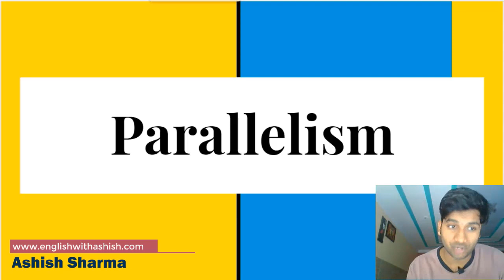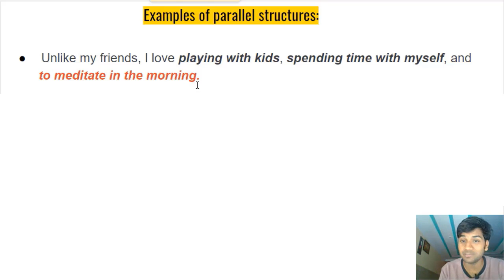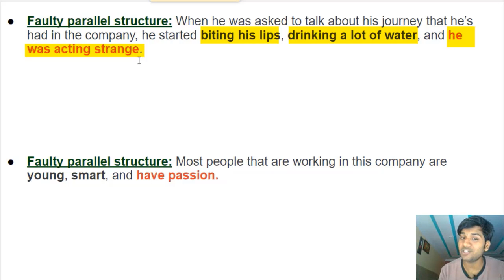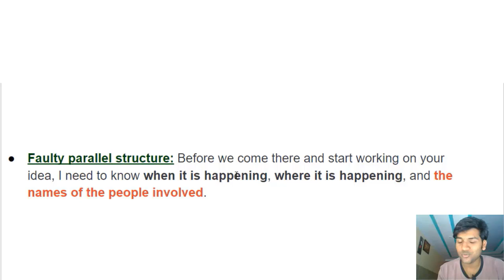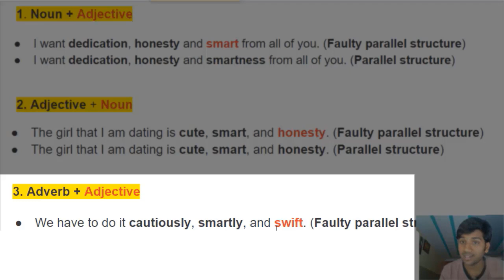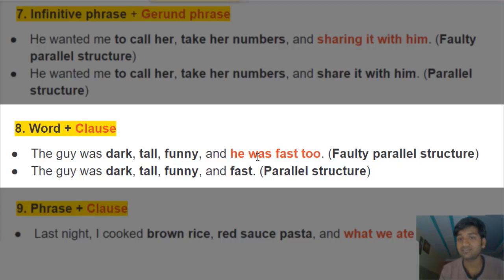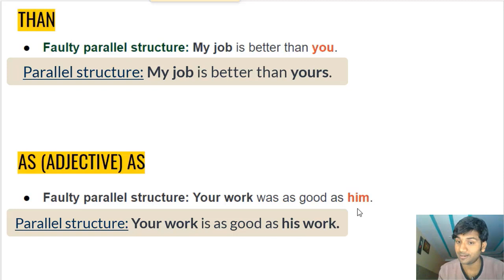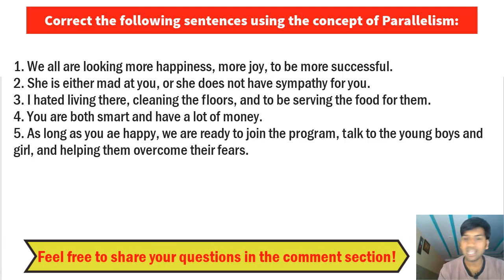PARALLELISM in English grammar {How to correct faulty Parallel structures and improve your writing)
Hello, learners!

This lesson helps you understand what PARALLELISM is in English, and how to use the application of PARALLELISM!

Definition of Parallelism (parallel structure)

When you add two or more items to a list of items, we need to make sure that items added to the list are parallel: they are in the same structure and the tense form. It means that if one item in the list is a noun, the other item/s should be a noun too. If one item is a phrase, the other/others should be a phrase too, belonging to the same category.

Example #1

Faulty parallel structure: Everybody misses her badly. She was kind, brave, and had a lot of passion. (The first two items are adjectives, but the third one is a phrase, focusing on a noun.)

Parallel structure: Everybody misses her badly. She was kind, brave, and passionate. (all the items in the list are parallel: adjectives)

Example #2

 • Faulty parallel structure: We are planning to go there, pick him up, and surprising him. (the first two are infinitives, but the last one is a gerund)
 • Parallel structure: We are planning to go there, pick him up, and surprise him.

Example #3

 • Faulty parallel structure: The captain of the team told every player to perform smartly, passionately, and with aggression. (the first two items are adverbs, but the last one is a prepositional phrase)

 • Parallel structure: The captain of the team told every player to perform smartly, passionately, and aggressively.

Here is the link to a detailed article on Parallelism from our

Much love!

Why are you learning English?

English has become a vital language for all of us. Then what is the right way to learn it, how do we get better at it, how do we learn it?

My goal is to teach you English, to make it simple for you, to make it interesting for you. And this is what I have been doing and will continue to do. All the grammar topics have been and will be done on thorough research. I try to make all these concepts a little more interesting so that we don't get bored watching the videos. Whatever I teach is always backed by proper explanation and rationale. If you are someone that really wants to learn English, join me in my mission. I'll be the helping hand for you guys.